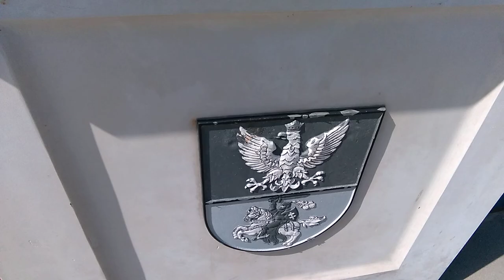PROSTO Z ANGLOAMERYKIBIALYSTOK